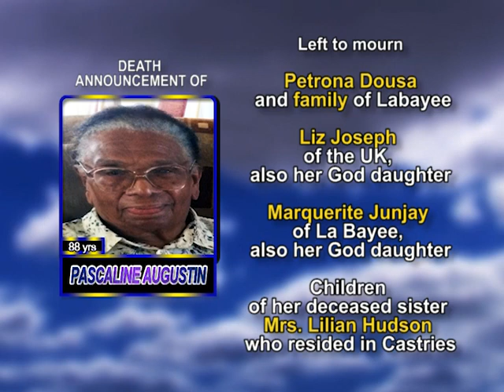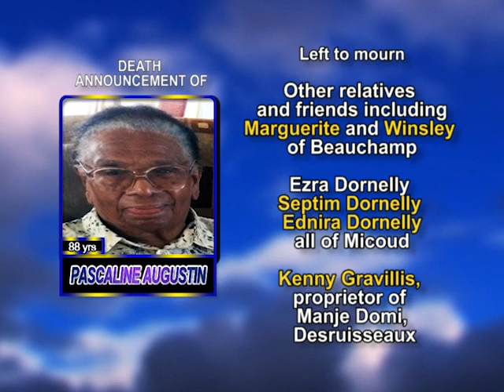Pascaline Augustin long